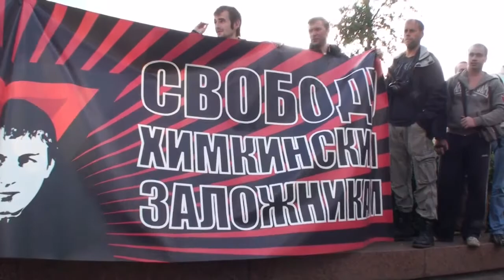Митинг-концерт в защиту Химкинского леса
Митинг-концерт в защиту Химкинсого леса прошел в Москве на пушкинской площади 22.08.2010. На Пушкинской площади собрались несколько тысяч человек. Перед собравшимися выступили известные музыканты и деятели, в качестве ведущего на митинге выступил Артемий Троицкий.